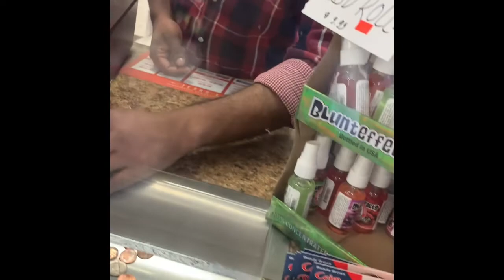BUYING A $2000 GRILL 💎🥶WHOULD WE TEST IT OUT ?